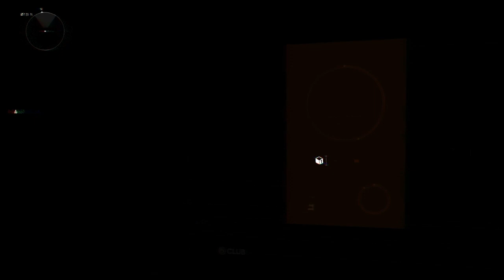Foundry Bulwark Damage Build TU10 The Division 2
Foundry Bulwark OffTank Damage